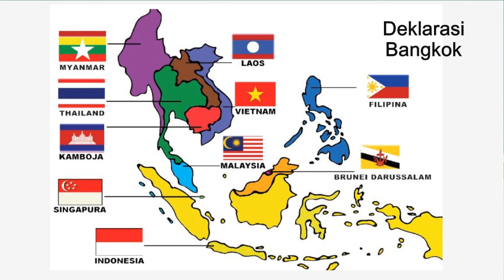ASEAN | Video Pembelajaran SD Kelas 6 Tema 1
Terimakasih

Video Pembelajaran SD Kelas 6 Tema 1 Tumbuhan Sahabatku

JUDUL :
ASEAN

KEGIATAN PEMBELAJARAN :
Belajar mengenal Negara-Negara yang tergabung dalam ASEAN

TUJUAN PEMBELAJARAN :
Anak dapat mengenal Negara-Negara yang tergabung dalam ASEAN

Selamat belajar
Sampai Jumpa

Tips disarankan Papa Mama menemani anak untuk menonton video ini. Supaya ketika anak-anak belum mengerti pembelajaran, Papa Mama bisa dapat mendampinginya.